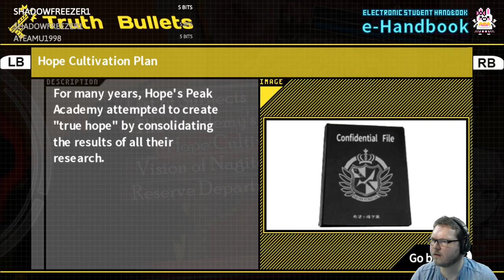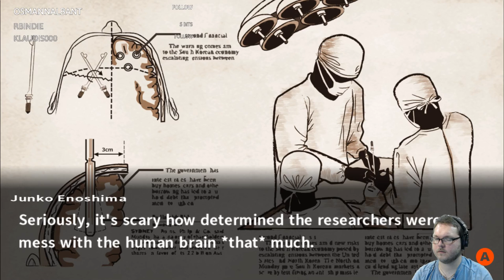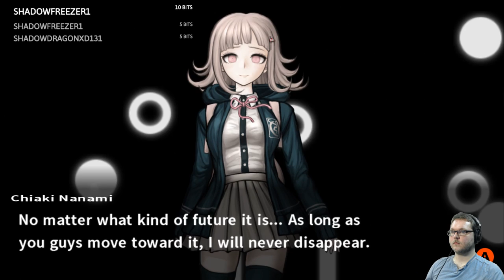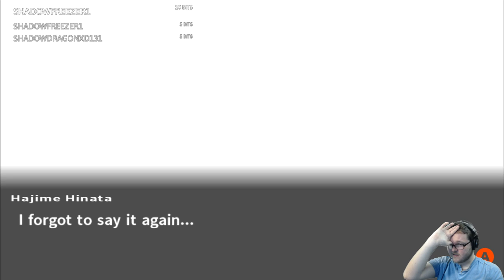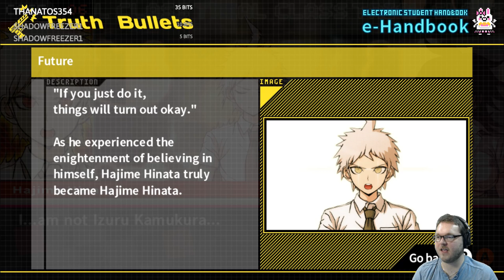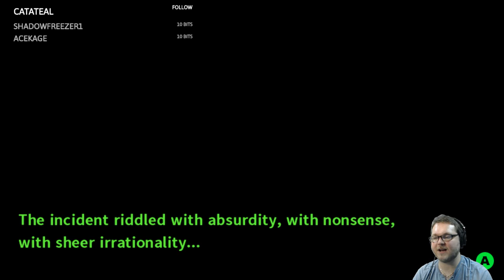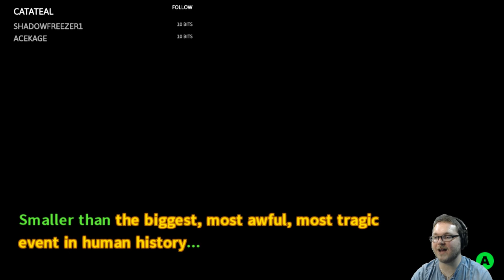Let's Play Danganronpa 2 #42 (Finale): FOR THE FUTURE!